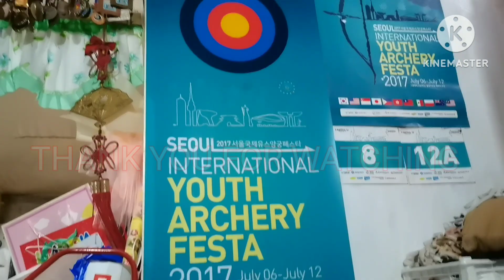My Cat Meming plays with my Dog Mocha (shih tzu) wrestling or layog